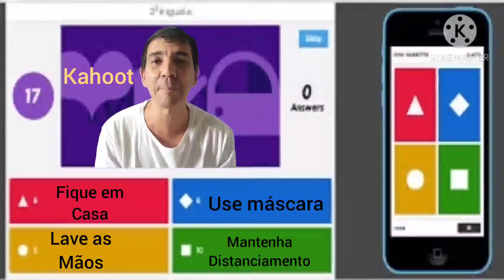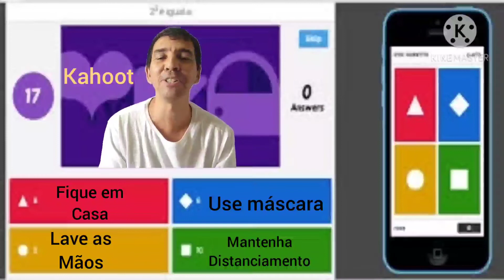Revisão 2 - Xadrez (7 e 8 anos)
Revisar conteúdos de Xadrez utilizando o aplicativo Kahoot.

Educador Cassio.